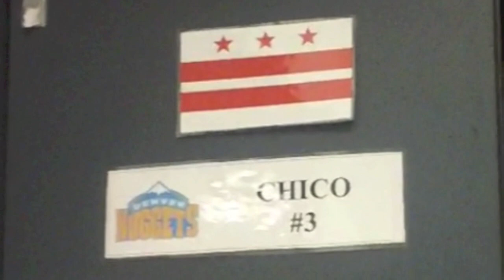Conversation with Denver Nuggets Guard Ty Lawson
Interview with Denver Nuggets Point Guard Ty Lawson before his road game vs Wizards on January 20, 2012 in Washington, DC . Topics included Lawson returning to play in his hometown area, his experience playing for club in Lithuania during the NBA lockout, and his thoughts on John Wall.